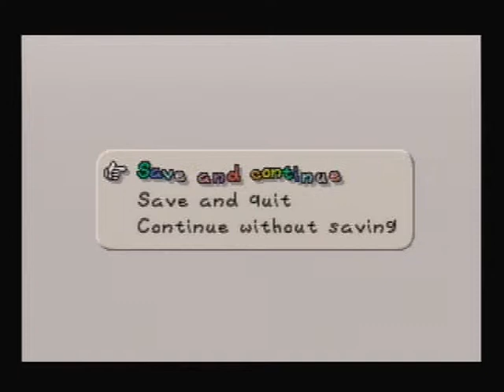Let's play Paper Mario(N64) part 1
Hey, we're not dead!
-Yojimzo

IF LOST USE NECROMANCY

(SK)